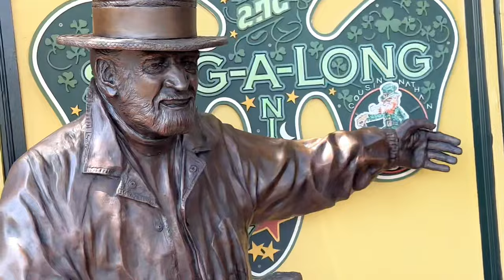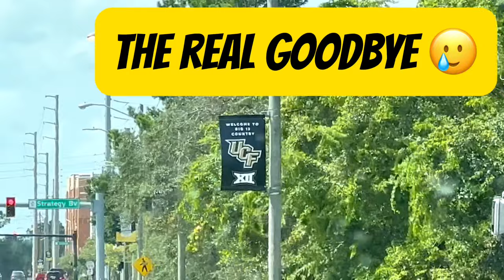Goodbye Junod Acres…Hello Florida!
Carly says goodbye to the ranch as we begin the week long process of moving her to college in Florida. On the way, we stop at a few of our favorite locations.